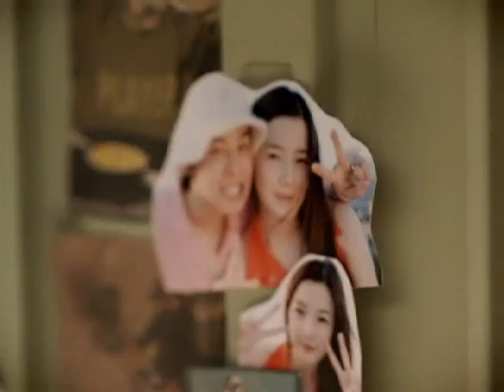big bang- we belong together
CaItO The KInG..